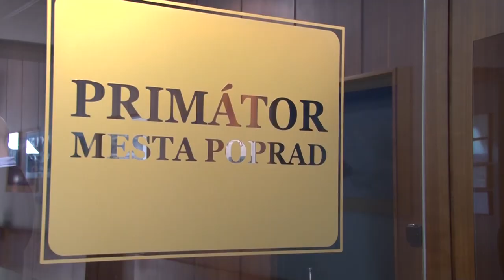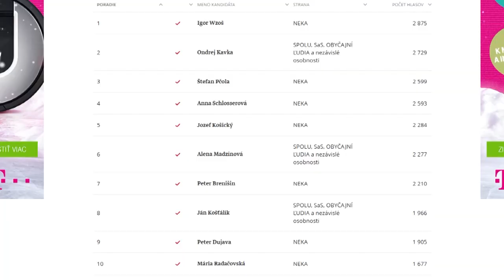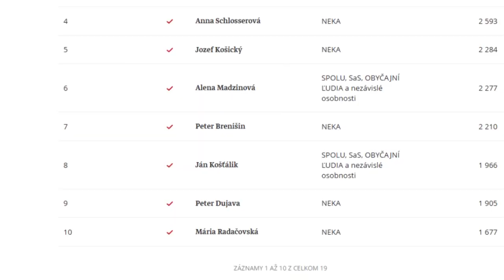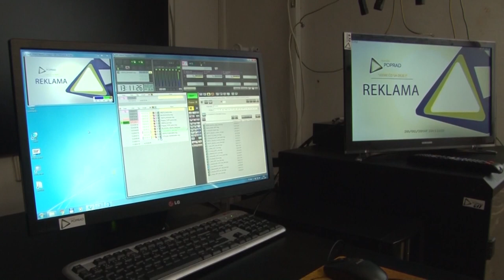Výberové konania na riaditeľov škôl